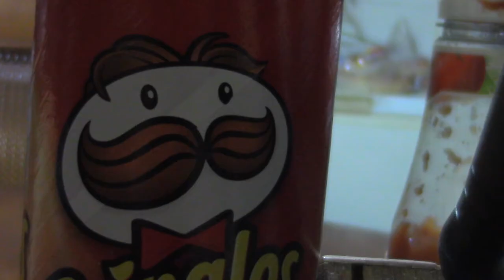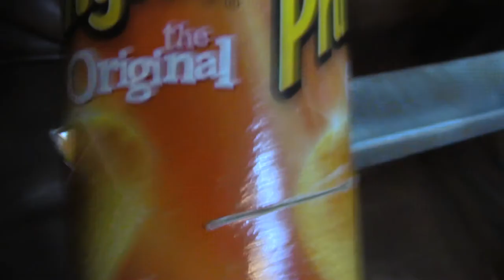The Pringles Incident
(Insert Product Placement)